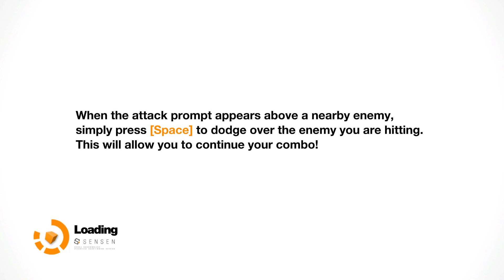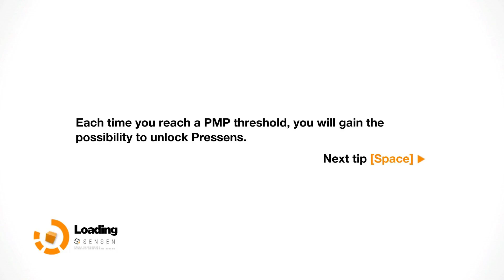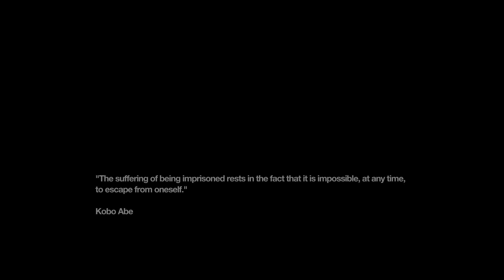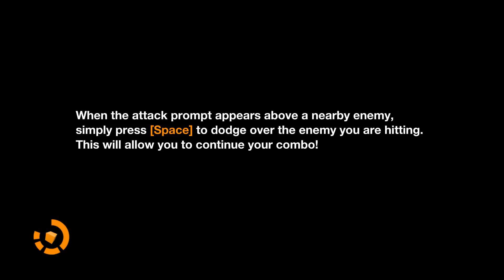Remember Me Ep 05 - Here's Johnny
We head through the old Metro system to track down Johnny Green Teeth, the Boogy Man of Slum 404. Also we meet up with an old friend from the first episode.